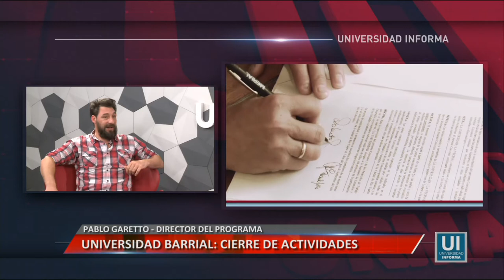UNIVERSIDAD BARRIAL: CIERRE DE ACTIVIDADES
Entrevista a Pablo Garetto, director del programa.

Acto de entrega de certificados: Jueves 30/11, 18:30 horas, Anfiteatro San Martín UNRC.
Facebook.com/uniriotv
Twitter.com/uniriotv